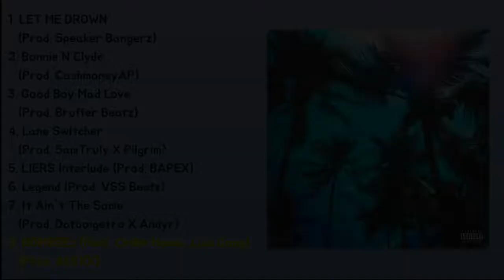[MIXTAPE] 에피텐드 Eptend [Madness] 믹스테잎 앨범 전곡 Full Album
Madness

에피텐드 Eptend 8. HOMBREs (Feat. Chillin Homie, Luci Gang) (Prod. ALEXX)

Track list
00:00 1. LET ME DROWN (Prod. Speaker Bangerz)
03:02 2. Bonnie N Clyde (Prod. CashmoneyAP)
06:26 3. Good Boy Mad Love (Prod. Bruffer Beatz)
10:02 4. Lane Switcher (Prod. 5amTruly X Pilgrim)
12:28 5. LIERS Interlude (Prod. BAPEX)
14:11 6. Legend (Prod. VSS Beats)
18:15 7. It Ain't The Same (Prod. Datboigetro X Andyr)
20:40 8. HOMBREs (Feat. Chillin Homie, Luci Gang) (Prod. ALEXX)